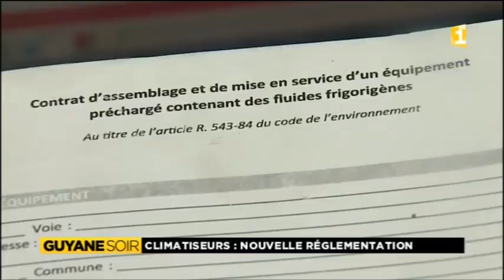Nouvelle réglementation environnementale pour les climatiseurs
Les consommateurs devront désormais passer obligatoirement par des professionnels agréés pour l'installation de leur nouveaux climatiseurs.